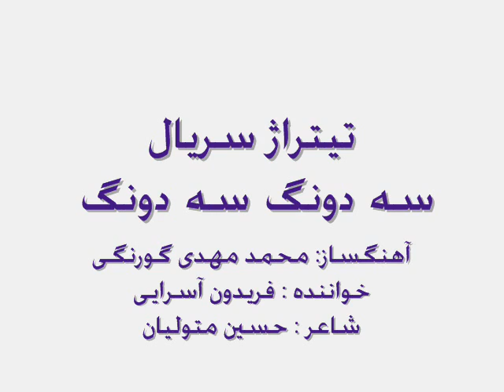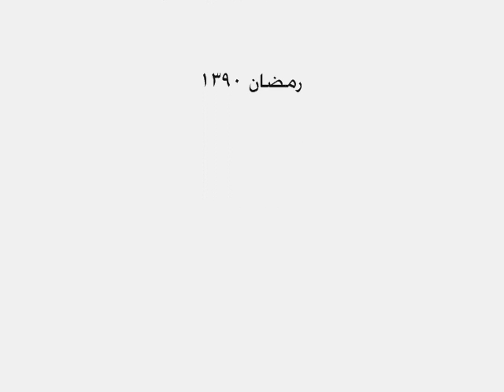آهنگ تیتراژ سریال سه دونگ سه دونگ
آهنگساز : محمد مهدی گورنگی
خواننده : فریدون آسرایی
شاعر : حسین متولیان